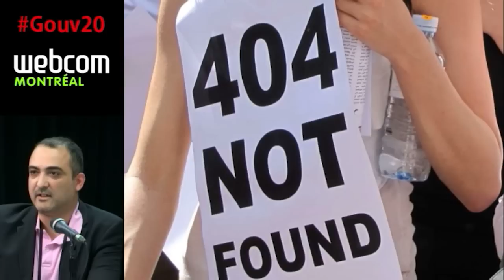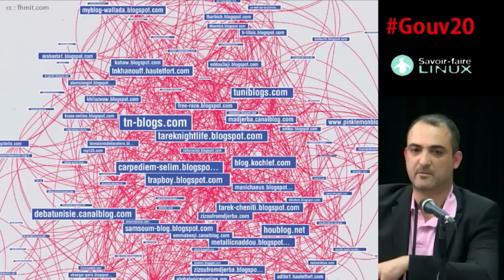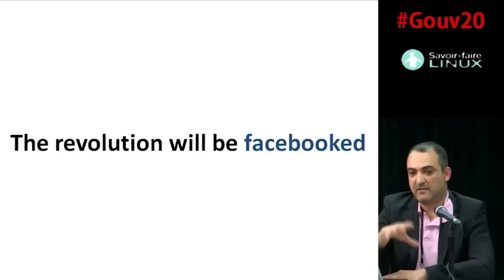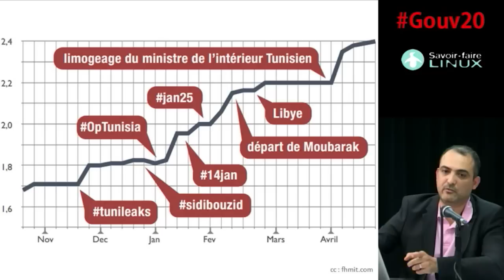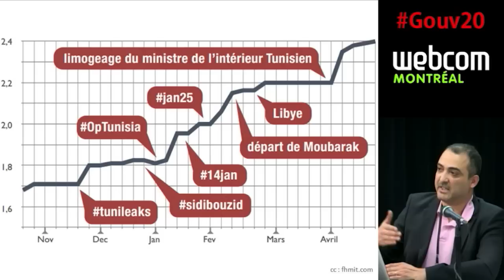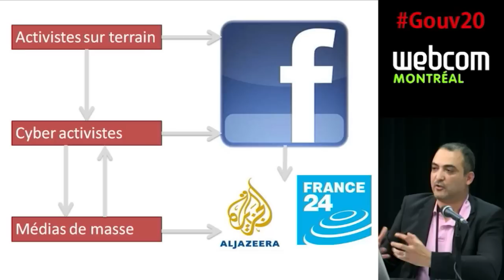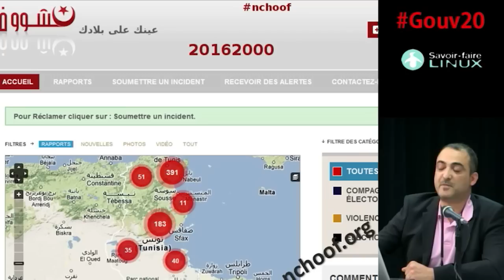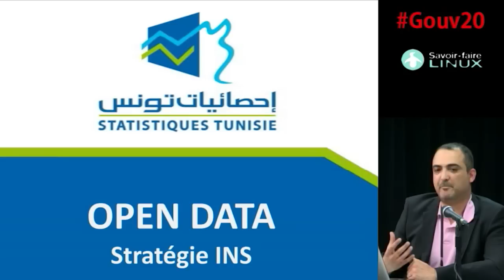Tunisie et Printemps arabe : le rôle du Web 2 dans la transition démocratique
Conférence Gouv20 webdiffusée en direct de webcom 2012
Avec Houssein Ben-Ameur et Mourad Chtioui
Au-delà de cette questions, nous découvrons comment l'utilisation de ces outils a évolué depuis plus d'un an grâce à leur appropriation par la société civile et les citoyens. Les expériences du groupe OpenGovTN, du site Marsad.tn, et des médias alternatifs tels que Nawaat.org sont évoqués, ainsi que les premiers pas du gouvernement tunisien vers la démocratie participative en ligne, le « OpenData », et le gouvernement ouvert.

Animation: Marc Snyder, Patrick Parent
Médias sociaux: Josée Plamondon
Réalisation Web Vidéo: Christian Aubry
Montage numérique: Marie-Louise Gariépy
Caméra: Christian Aubry, Alain Goudreau